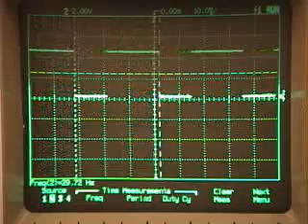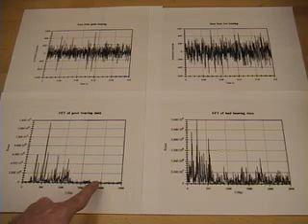Mechatronics Lab - bearing signature analysis experiment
Lab demonstration for Colorado State University's MECH307 Mechatronics Lab.  Fourier-based spectral analysis used for bearing signature analysis.